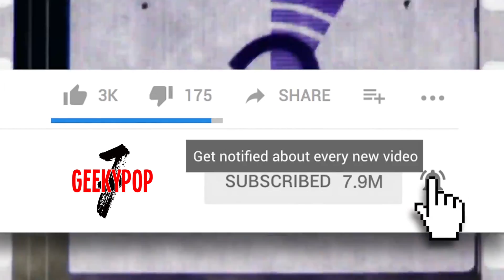Volverá SpiderMan a las manos de Marvel? - GeekyPop News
En este video hablaremos de Apple que quiere comprar a Sony y lo que significa para SpiderMan y Marvel
Sígueme A Traves De